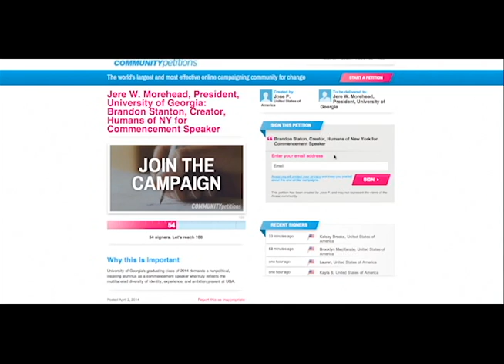Picking a Commencement Speaker, UGA style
Some UGA students are petitioning for a non-political and inspiring commencement speaker...but it takes more to get a speaker at graduation than one might think.